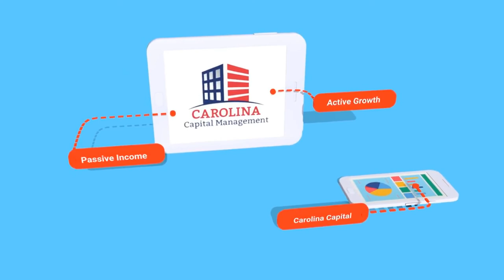Mortgage Applications Are Down Due To Limited Inventory | Hard Money Lenders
Mortgage applications are down because there’s limited inventory. There might be other people that want to buy but they can’t find what they want plus they don’t want to endure the pains of bidding wars. In addition, housing prices are still way too high but also keep in mind that all these depend on your location.

For more valuable information, click on this link and watch the complete episode - “164 State of the Real Estate Industry - House Sales Are Dropping | Hard Money For Real Estate Investors”